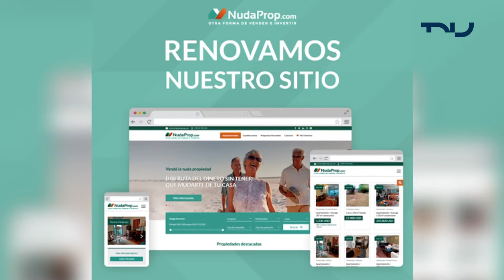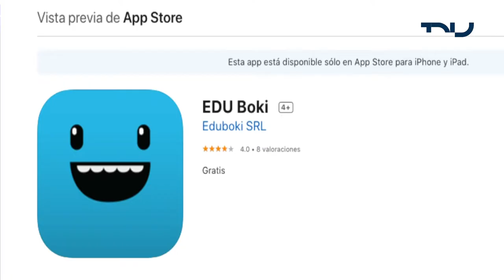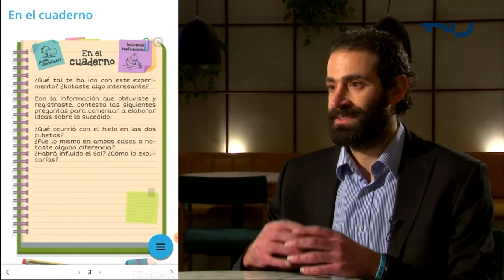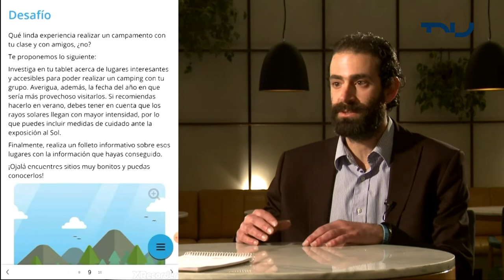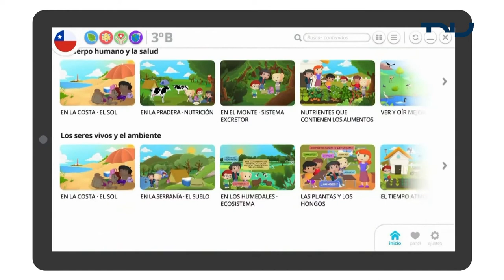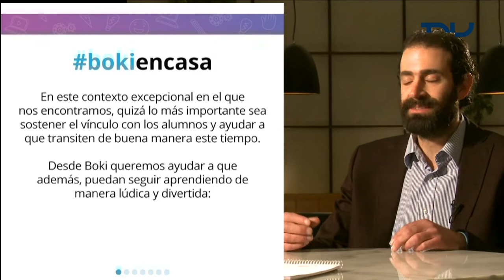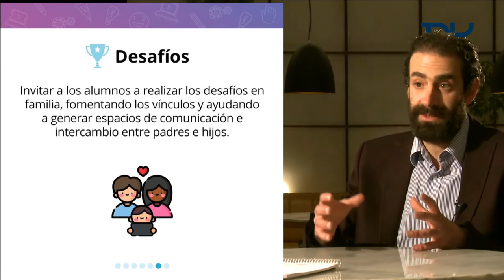Encuentro Central (10/9/2020)